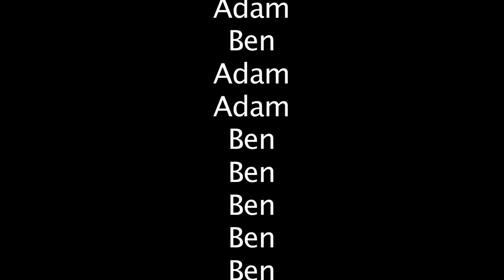Skaters Edge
we rented out the park for 4 hours